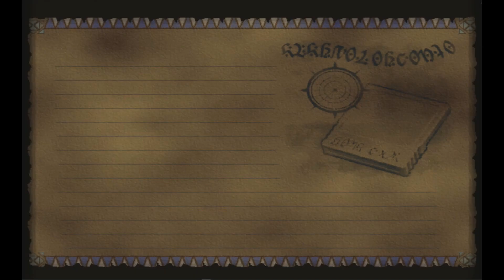Let's Play: Skies of Arcadia: Legends (039) "Esparanza"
Thirty-Ninth (039) episode in my Let's Play: SoA:L video series.  This video covers me heading over to Esparanza and having conversations with the locals, including a down on his luck sailor by the name of Don.